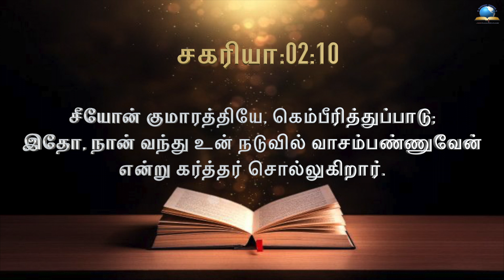இன்றைய வசனம் [08/09/2021] - Today Bible Verse - Tamil Bible Verse